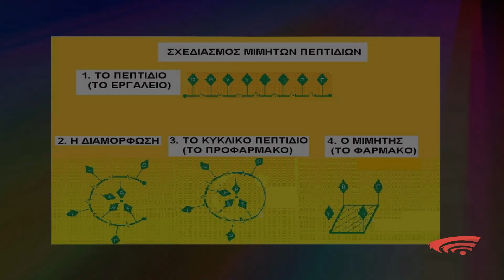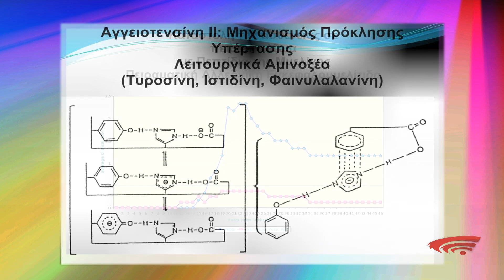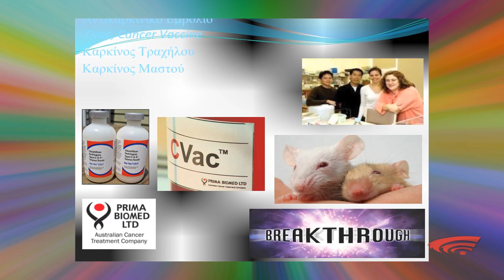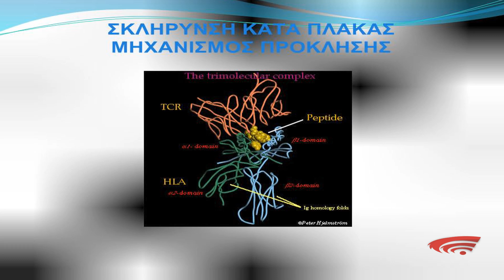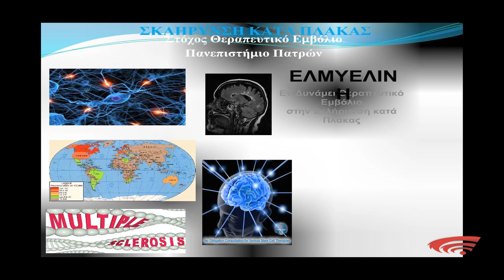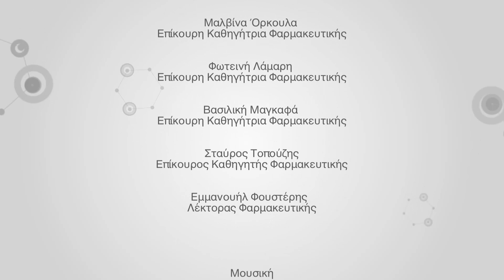ΣΠΟΥΔΕΣ ΣΤΗΝ ΙΑΤΡΙΚΗ ΧΗΜΕΙΑ ΜΕ ΔΙΕΘΝΗ ΑΝΑΓΝΩΡΙΣΗ / STUDIES IN MEDICAL CHEMISTRY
Το Μεταπτυχιακό πρόγραμμα «Ιατρική Χημεία: Σχεδιασμός & Ανάπτυξη Φαρμακευτικών Προϊόντων» αποτελεί το πρώτο πρόγραμμα μεταπτυχιακών σπουδών στην Ελλάδα στο οποίο απονεμήθηκε η διάκριση "Euromaster". Η διάκριση αυτή αποδίδει διεθνή αναγνώριση στο πρόγραμμα στο οποίο απονέμεται κι επιβεβαιώνει την πρόθεση του Πιστοποιημένου Ιδρύματος να ευθυγραμμιστεί πλήρως με τις αρχές του 'Ευρωπαϊκού Χώρου Τριτοβάθμιας Εκπαίδευσης' όπως αυτές υπαγορεύονται από τις Εργασίες της Bologna (Bologna Process).